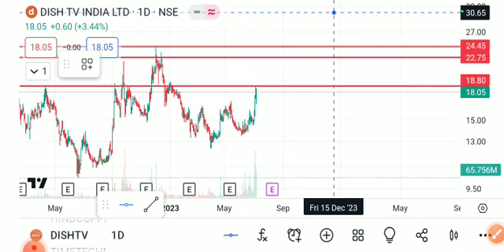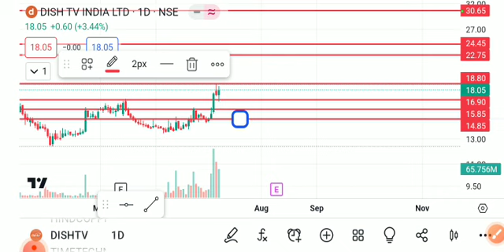DISH TV SHARE LATEST NEWS TODAY,DISH TV SHARE ANALYSIS,DISH TV SHARD TARGET,DISH TV SHARE NEWS TODAY